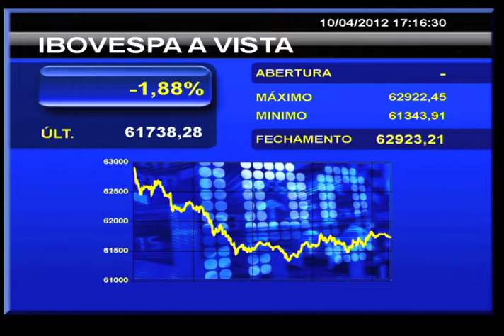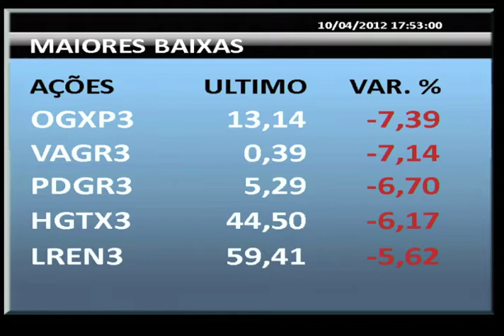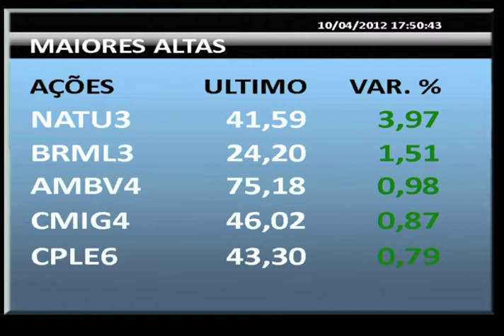China derruba mercados e Alcoa surpreende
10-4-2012 - La Presse - Mercados têm mais um dia de perdas expressivas com a China e a divulgação de seu inesperado superávit comercial de março. Nos EUA, Alcoa pode dar um tom positivo nos negócios desta quarta-feira (11/4).